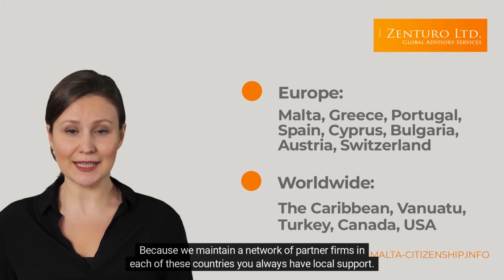About Zenturo Ltd.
A brief introduction to Zenturo Limited, a Malta company.

Zenturo Limited was incorporated in in Malta in 2006, and our headquarters are currently located in Santa Venera, a short distance from the government offices in Malta’s capital of Valletta.

Our staff speaks 7 languages, including English, which is one of the official languages of Malta, Italian, Spanish, German, Mandarin, Cantonese and Russian. If you require another language we can find a local interpreter.

We also have staff in Germany, the United States, Latvia, and Russia, and we maintain a partner network of law firms in Barcelona, Spain, Lisbon and Porto and the Algarve in Portugal, Athens in Greece, Sofia in Bulgaria, in Istanbul in Turkey, London in the UK, in Vanuatu, in the Caribbean, in Austria, in Switzerland, in Vancouver Canada, and Los Angeles in the United States.

Because of our global footprint we usually respond to inquiries within one hour or less – no matter in what country or time zone you are located. Our team is available 24 – 7, 365 days of the year.